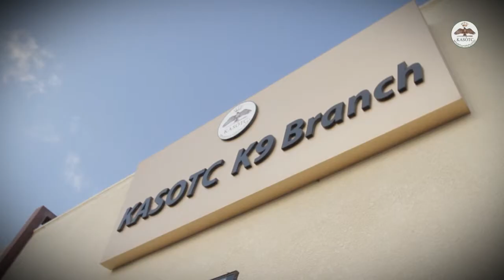K9 Training Branch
KASOTC K9 branch is the only facility of its kind in the Middle East with accommodation for 24 dogs; our K9 experts train narcotics and explosive detection dogs including checkpoint work, advanced roads, area clearance and building sweeps.

KASOTC trains patrol dogs for tactical tracking in all environments. KASOTC trains patrol dogs for tactical tracking in all environments. Our canine assault work includes CQB and decoy techniques.Our canine assault work includes CQB and decoy techniques.

KASOTC k9 training branch is available for consultation and training of individuals, k9 teams or complete units whether military or law enforcement